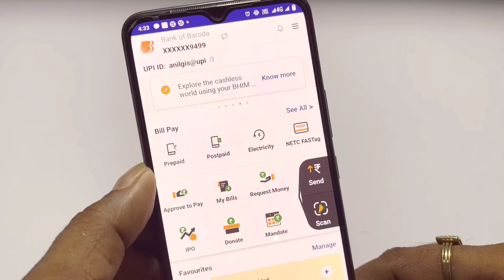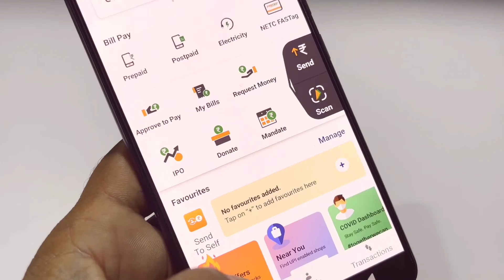भीम एप्लीकेशन से upi number के थ्रू पेमेंट कैसे करें | bhim app se upi number ke through payment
upi# number# BhimApp
upi number pe payment
upi number
create upi number

bhim app create upi number
upi number is  your Mobile number or 8-9 digit any random unique code as you number , upi numbers not started from zero ok